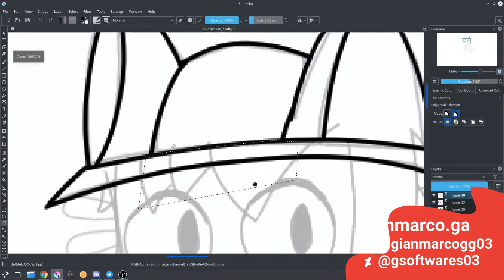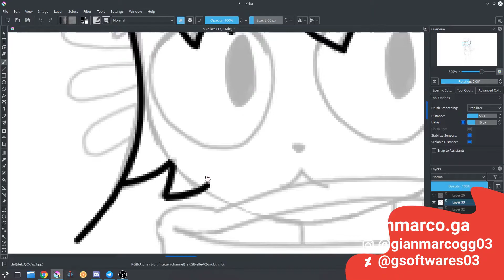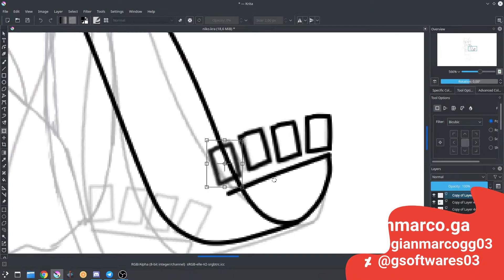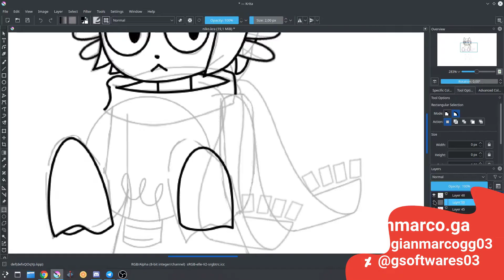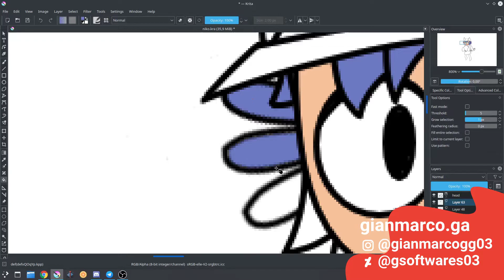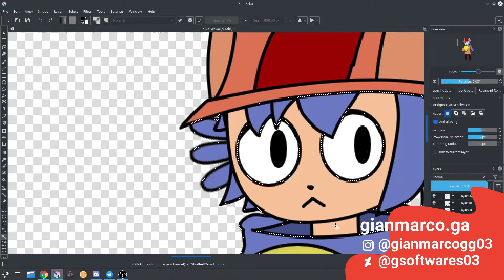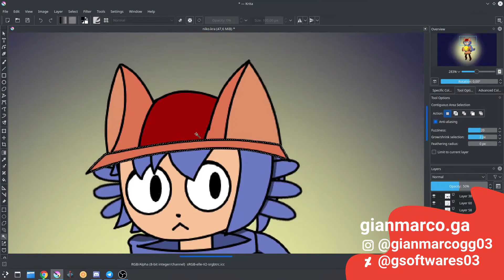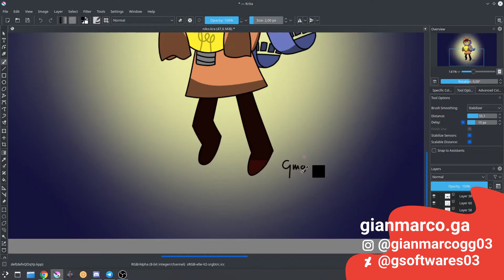Niko Fanart Speedpaint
This is a fanart of Niko, a character of the game OneShot.